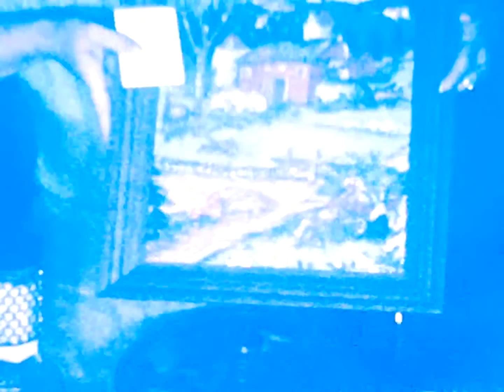1955 Maxine's Wedding Gifts